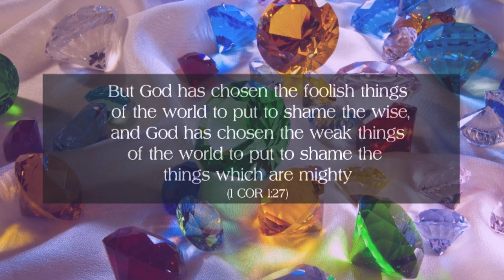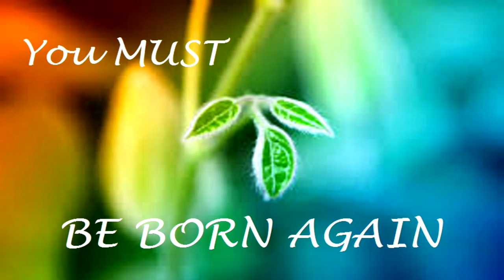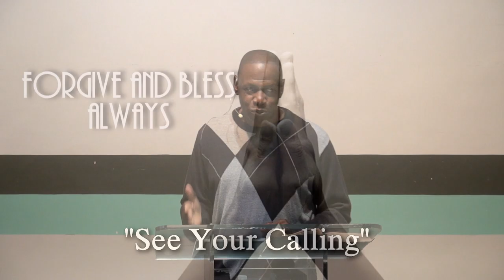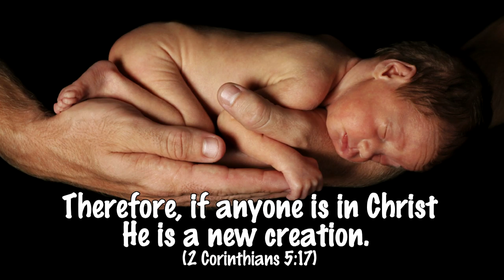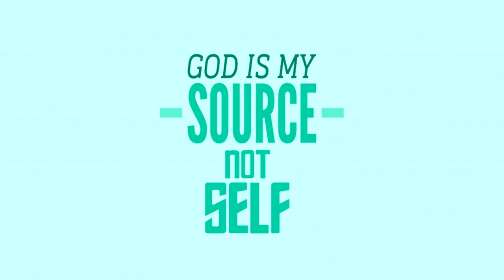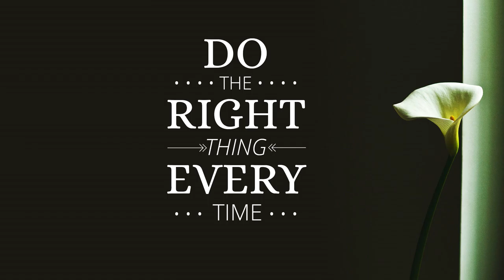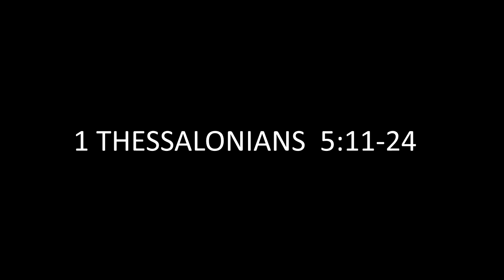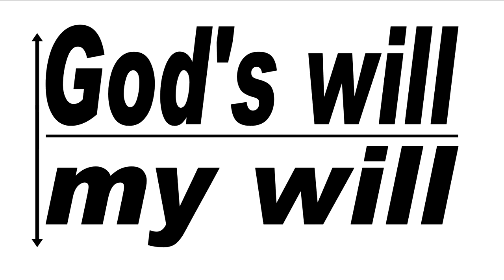See Your Calling